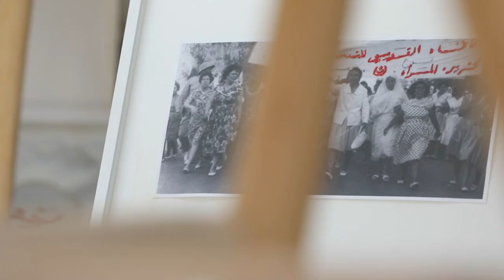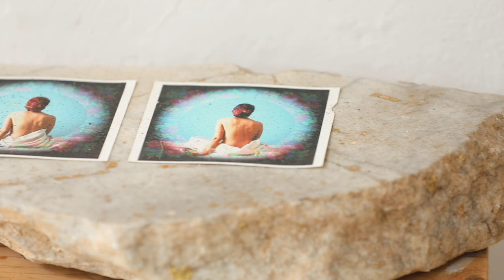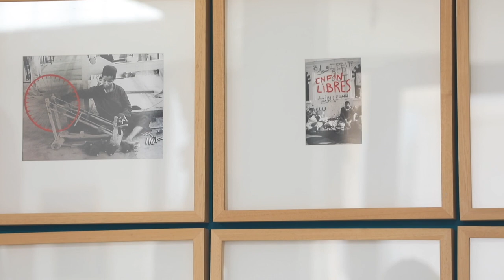Hela Ammar, finaliste du prix de la Fondation Rambourg pour l'art contemporain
Héla Ammar est née à Tunis en Juin 1969. En plus de sa formation en arts visuels, elle est titulaire d’un Doctorat en Droit. Son travail photographique questionne les notions de mémoire et d’identité. Ses images et installations tirent leur force de la marginalité des territoires qu’elle explore.

Co-auteur d’une enquête sur les couloirs de la mort en Tunisie (2013), elle a ensuite développé un ensemble d’installations sonores et visuelles dépeignant pour la première fois l’univers carcéral tunisien. Dans la foulée, elle publie un livre regroupant texte et photographies sur le même sujet (Corridors, Ceres Editions, 2014).
Une sélection de ses œuvres fait partie entre autres de la collection permanente du British Museum (Londres), de l’Institut du Monde Arabe (Paris), de la Fondation du Musée Slaoui (Maroc) et de la Fondation Kamel Lazaar (Tunisie)…